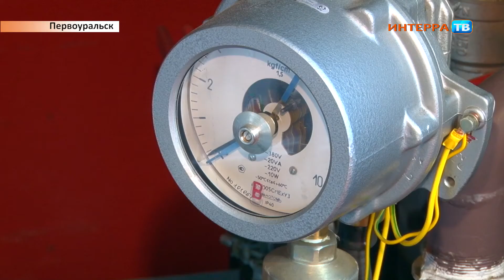Уником 27 05 14